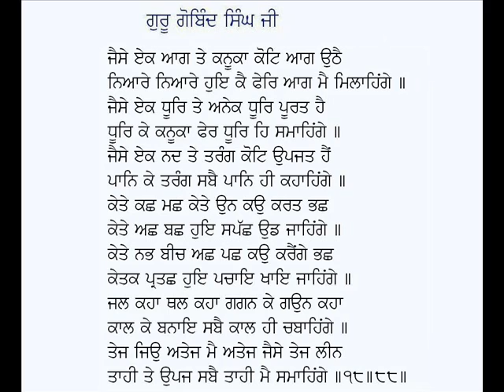Jaise Ek Aag Te Kanuka Kot Aag Uthai-Guru Gobind Singh Ji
Kabit: Jaise Ek Aag Te Kanuka Kot Aag Uthai
Poet: Guru Gobind Singh Ji
Voice: Karamjit Singh Gathwala